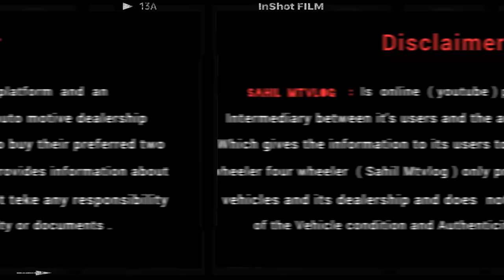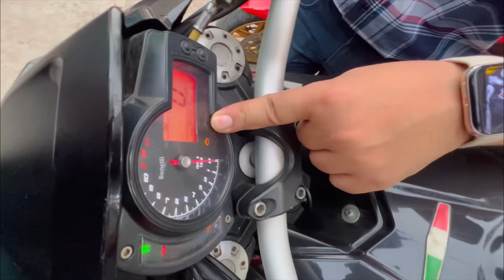used | superbike market l from Karol bagh Saraswati motors | for sale Benelli 600i 300 Ninja 650 400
Which is the No 1 selling bike in India?...

about this video used superbike market...

used superbike market from Karol Bagh bike market in Delhi.

Which company bike is best for second hand?.

by Saraswati Motors used superbike market in Delhi.

hello everyone. 😊🖐️

this is place from Saraswati motors used superbike market exchange offer sale and purchase all category bike sale and purchase KTM harley's Ninja Hayabusa all categories bike sale in purchase best offer best finance options available private company wheels EMI and private bank IFSC Bank best options on EMI….

superbike by Saraswati motors 8 /22 w.e.A Karol Bagh second hand bike market New Delhi Delhi 110005.

usedbikemarketKarolBaghbike market in Delhi all bike market second and bike market best modification bike market in Delhi Karol Bagh bike market all secondhandbikemarketinKarolBaghbike

usedbikemarketKarolBaghbike market in Delhi all bike market second and bike market best modification bike market in Delhi SaraswatimotorsinDelhibike market with negotiable price best offer best deal best options finance facility best dealer in Delhi second hand bike market from Saraswati motors#sportbikez800naked
wathi motors second hand Harley Davidson bike in Delhi Saraswati motors second hand

.Disclaime.

. full sports category second hand bike market in Delhi used from bike market videos link  from visit now 👇 ..

more options from second hand bike dealers options. second hand bike market in Delhih .
.ttps://youtu.be/LP89bn1jhnE
from brand new showroom Kawasaki Ninja new price list bike in Delhi Kawasaki showroom Narayana vihar industrial area from video

yezdy bike lovers and Java lovers only.. full detailing this video.